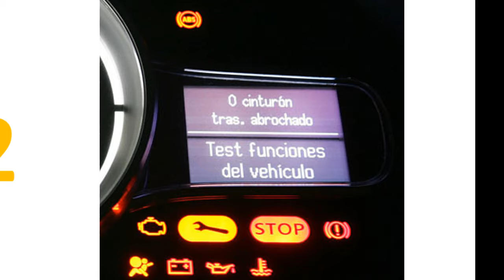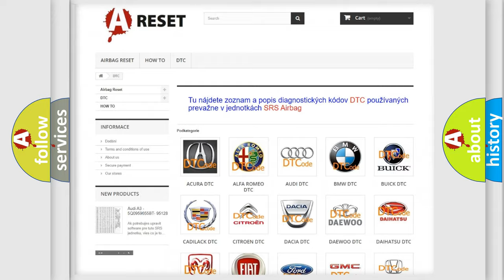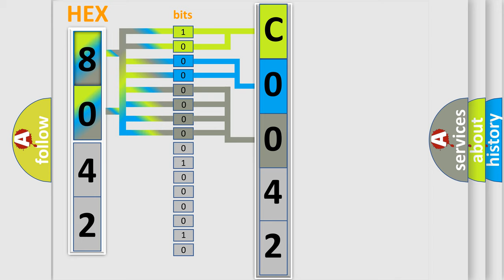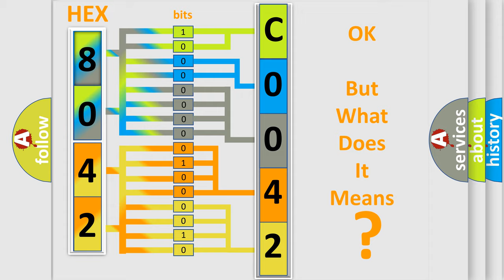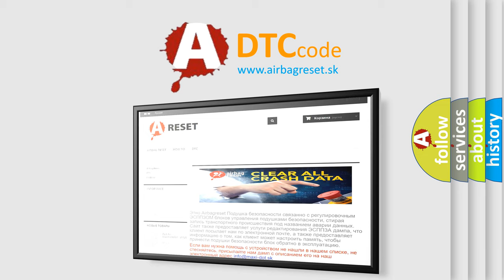DTC Jeep C0042-2A Short Explanation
Contents:
0:21 Basic DTC analysis according to OBD2 protocol standard.
1:48 Insight into programming
2:58 A diagnostically understandable description of the Diagnostic Trouble Code
3:05 Basic error definition

Make:
Jeep
Code:
C0042 2A
Definition:
ADDITIONAL CAN B ECU DETECTED
Description:
When Monitored: Continuously. Set Condition: The Front Control Module detects an additional CAN B module and requires a reconfiguration
Cause:
ADDITIONAL MODULE ADDED or REMOVED FROM THE CAN B BUS NETWORK
Failure Type: